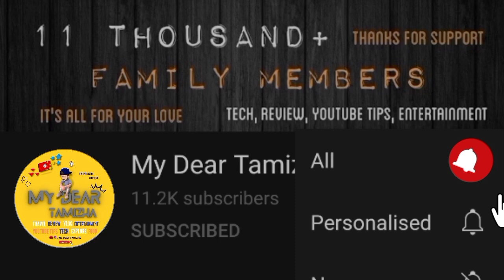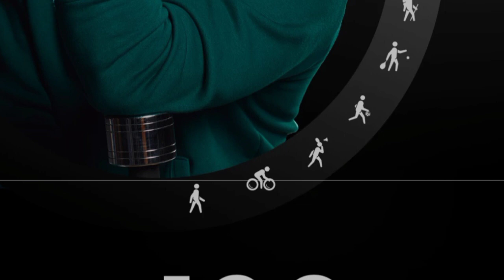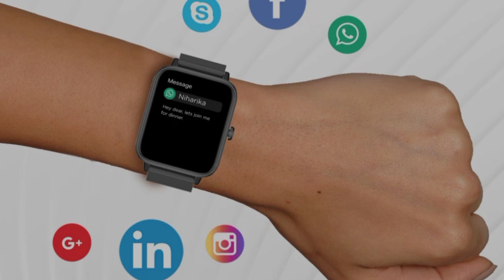Fire Boltt Ninja Calling Pro Plus❓❗₹1,799/- Bluetooth Calls Smartwatch ⚡🔥🔥 பட்ஜெட்டில் "Mass" Watch🔥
This is Fire Boltt Ninja Calling Pro Plus Bluetooth Calls Smartwatch Under 2,000 Bluetooth Calls Smartwatch.. Explain About Features & Specifications in Tamil...

Buying link 👇